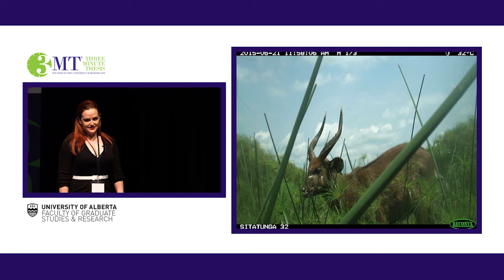3MT '16-Camille Warbington/Biological Sciences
Impenetrable: Ecology of sitatunga in Uganda.